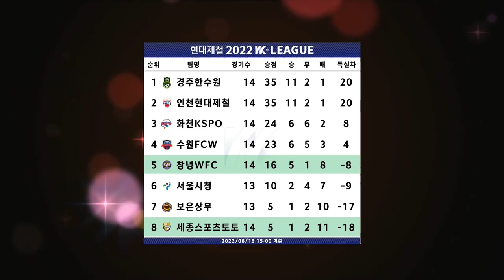HL I 2022 WK_15R(60) l Sejong vs Changnyeong - 2022.6.16 l 세종스포츠토토 vs 창녕WFC